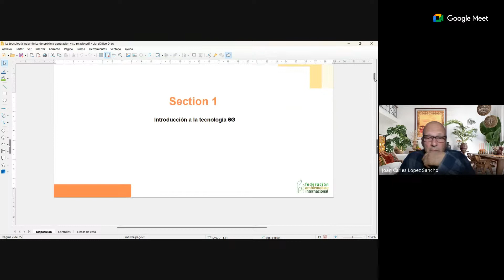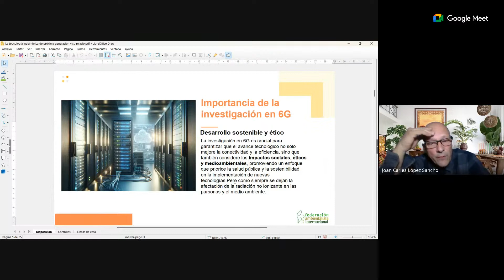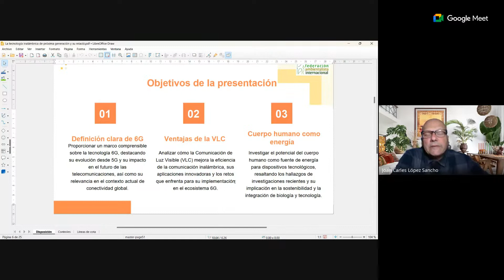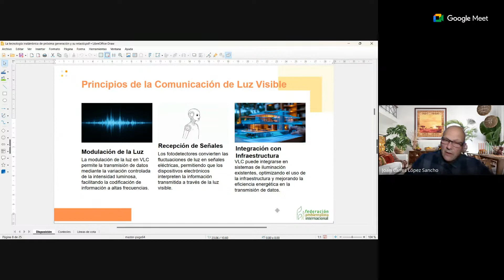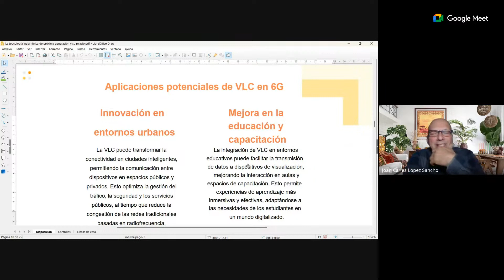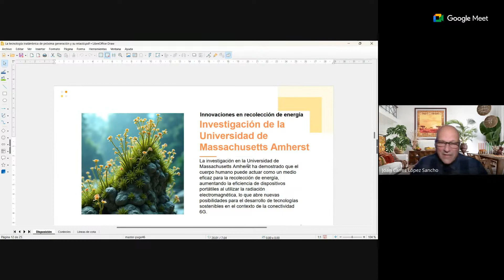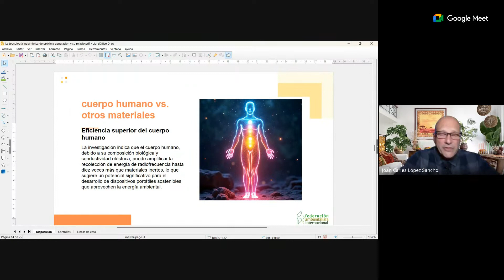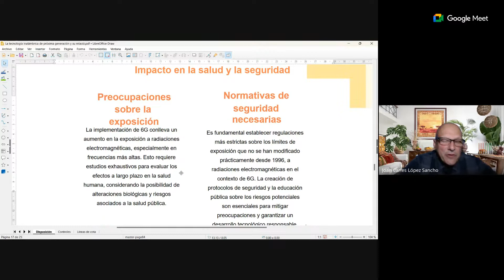¿Qué consecuencias traerá el 6G ?. Radiaciones en la noche T3-P7. Con Joan Carles López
En este programa hablaremos de qué consecuencias nos traerá la tecnología 6G, hablaremos de  su tecnología y los riesgos para nuestra salud y medio ambiente, las campañas de adoctrinación, hace que se normalice el avance tecnológico en contra de la salud, la contaminación electromagnética en el hogar y en nuestro entorno. Todo lo necesario para ello, preguntas y dudas,  y sobre todo, los errores que se cometen con este tema, las habitaciones de descanso,  reducir las radiaciones electromagnéticas  y otros detalles importantes.
 Flash informativo de Radiaciones en la noche, lo que no te cuentan, aquí lo tienes. Por supuesto desde el canal de Telegram @radiaciones 5G

Joan Carles López Sancho
Experto en Geobiología y radiaciones del hábitat.
Rom-Electronik
Miembro de GEA (Asociación de Estudios Geobiológicos).
Formación Instituto Hartmann(Electrosmog y geobiología).

Visita mi canal de Lbry
lbry://@joancarleslopezsancho#d